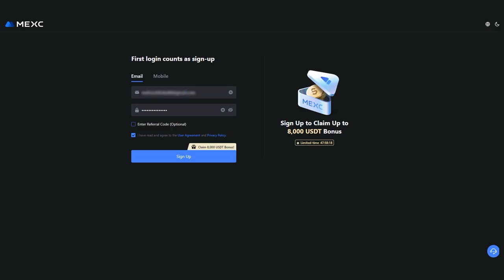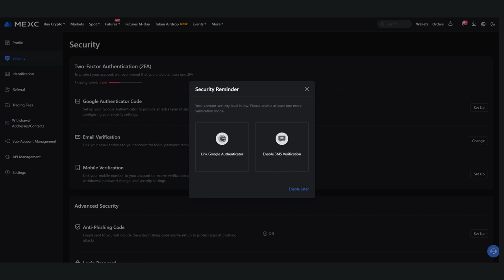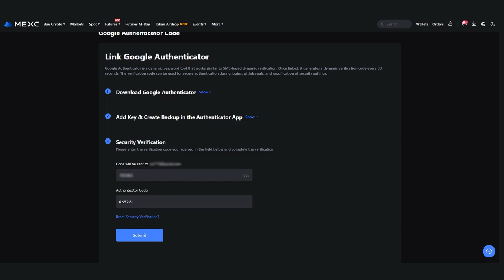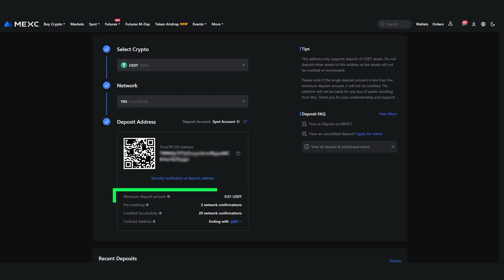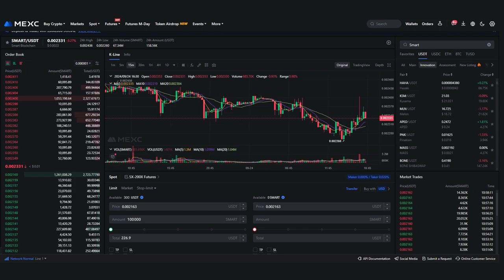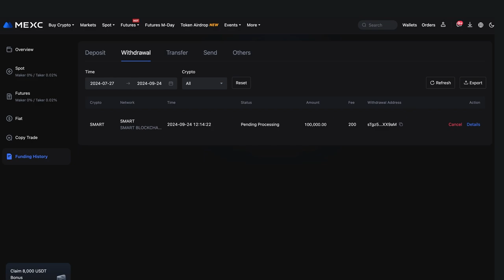Como adquirir coins SMART na MEXC: registro, KYC e compra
Nesta instrução, vamos demonstrar detalhadamente o processo de compra de coins SMART na exchange de criptomoedas MEXC. O SMART é necessário para o funcionamento da sua carteira.

Para isso, é preciso seguir 5 passos:
☑️ Realizar o registro na exchange MEXC
☑️ Configurar o Google Authenticator
☑️ Recarregar o saldo da exchange
☑️ Comprar SMART
☑️ Transferir SMART para a carteira SMART Wallet